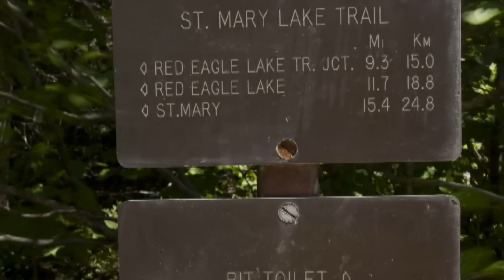Sun Point in Glacier National Park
Find more videos and information about Glacier National Park at glacierparkinformation.com .